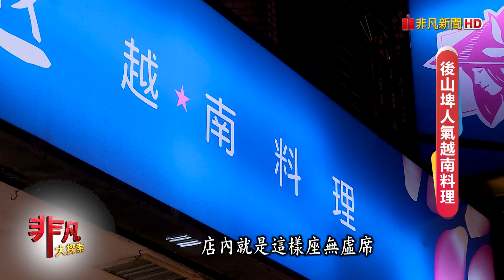萬華40年麻油雞老店│台北美食必吃│蔴油木子│【非凡大探索】2022.12.18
店名：蔴油木子
老闆：李佳美
地址：台北市萬華區和平西路三段190號
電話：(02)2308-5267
營業時間：平日 11:00~14:30、16:30~21:00
                    假日 11:00~21:00
推薦：清燉雪蓮子豬腳湯      $80
            麻油雞腿湯                  $180
            麻油綜合下水              $80
            麻油雙腰(雞佛+腰子) $320